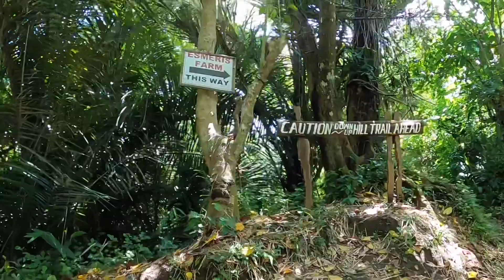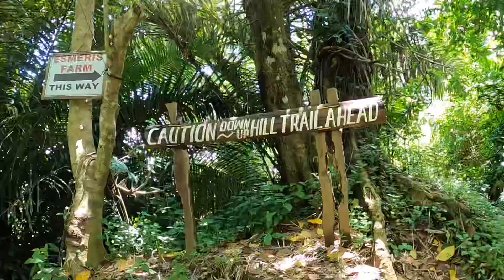Alvin fowler Travel Vlog Esmeris Farm